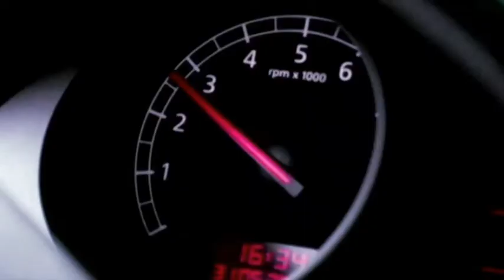eVersus Lamborghini Urus.MPG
Lamborghini Urus -- The SUV super athlete.Lamborghini presents SUV concept vehicle with extreme performance.